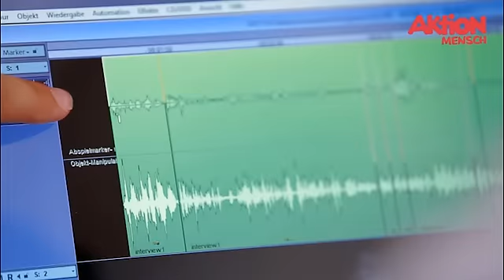5 Sterne-Gewinner vom 11. Januar 2015: Projekt "All Inclusive" in Ulm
Rudi Cerne präsentiert die Gewinnzahlen der Aktion Mensch-Lotterie und stellt das inklusive Radio-Projekt "All Inclusive" in Ulm vor, das Menschen mit und ohne Behinderung in die Radio-Praxis einführt.

Kopfhörer auf, Mikros an, Musik ab – eigenes Radio machen ist das Ziel des inklusiven Radio-Projekts "All Inclusive" von Radio Free FM in Ulm. Das Team besteht aus neun Menschen mit und ohne Behinderung im Alter von 14 bis 55 Jahre. Die Sendung wird von dem Team ganz selbstständig gestaltet. Gemeinsam wird recherchiert, interviewt, produziert und moderiert. Außerdem lernen die Projektteilnehmer in Workshops das Handwerk für professionelles Radiomachen. So können die Hörer die Lautsprecher voll aufdrehen und inklusives Radio genießen.

Das Ulmer Medienprojekt "All Inclusive" wird von der Aktion Mensch mit 4.000 Euro gefördert.